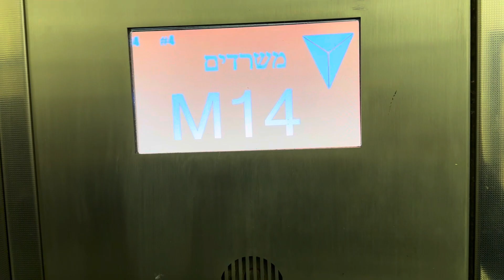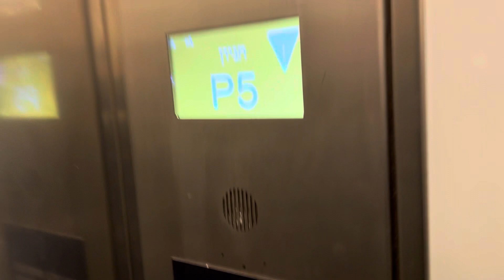New starlift elevators @ g Rothschild mall in rishon lezion (office builfing)